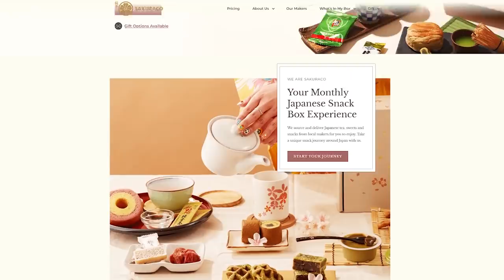Volleyball Coach Reacts to HAIKYUU S4 E25 - One Level Deeper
Watch my Volleyball Coach Reaction to Haikyuu!! Season 4, Episode 25, where Karasuno and Inarizaki have an epic battle, Tsukki trusts Hinata on defense, and Kitas gives an amazing post game loss speech!